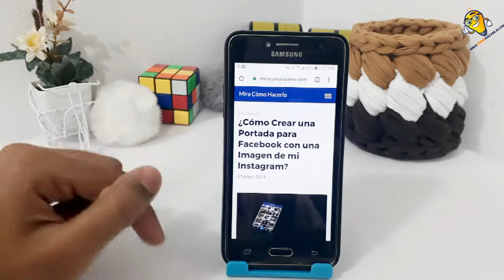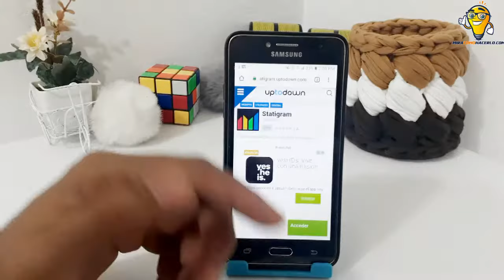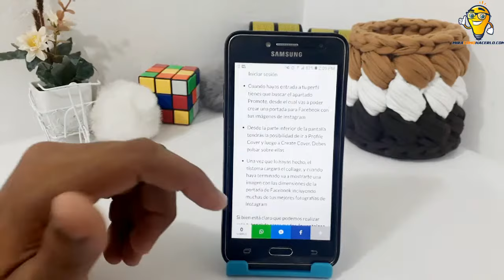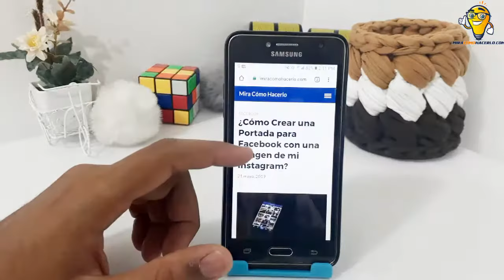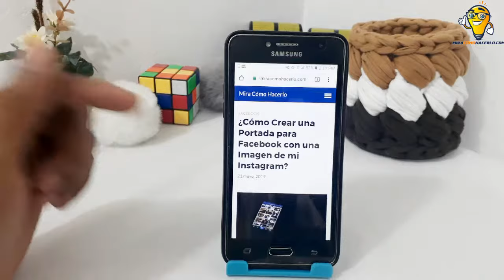¿Cómo Crear una Portada para Facebook con una Imagen de mi Instagram?